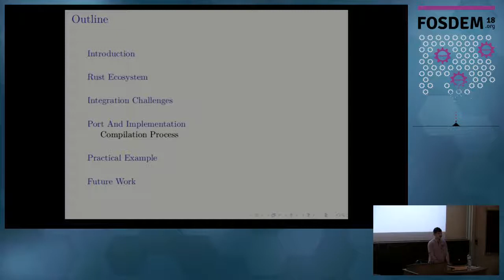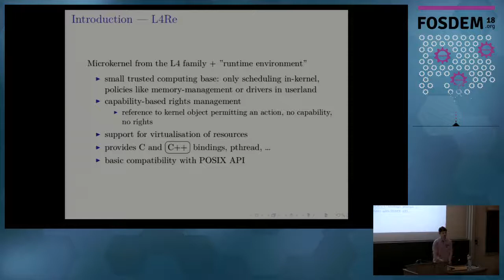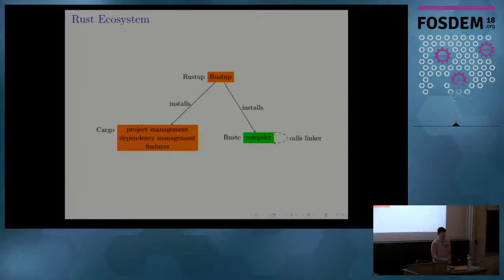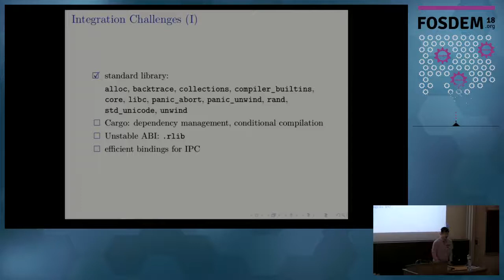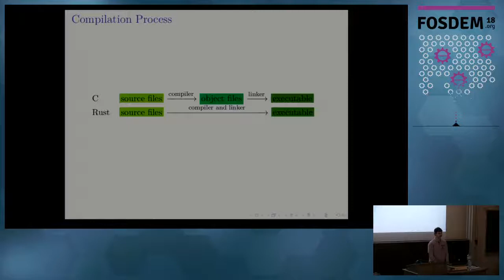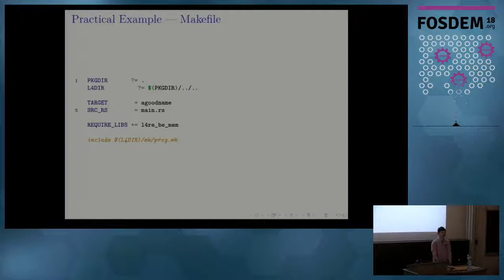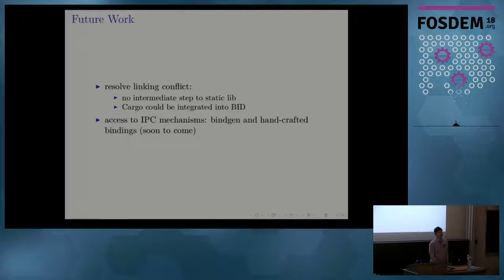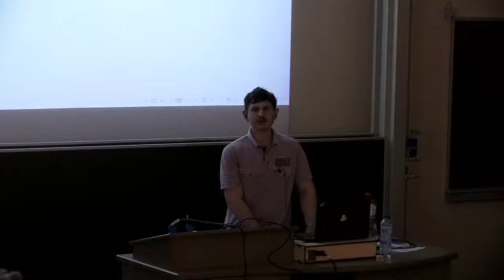Rust On L4Re Safe Language Meets Safe Microkernel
by Sebastian Humenda